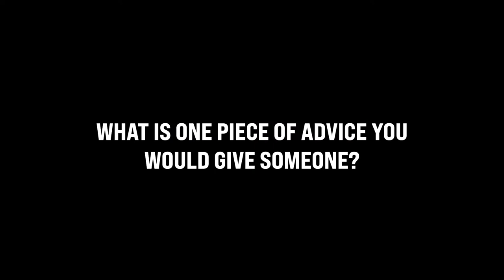Road Trip Essentials w/ Influencers Stephen & Giselle of The Lovers Passport!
Skip to 2:04 & get straight to the essentials checklists!

We were so stoked to have our ambassadors Stephen & Giselle down in San Diego for a couple of hours to give us an insight on ROAD TRIP ESSENTIALS + we got to learn how they started their travel blog!

Follow them @THELOVERSPASSPORT